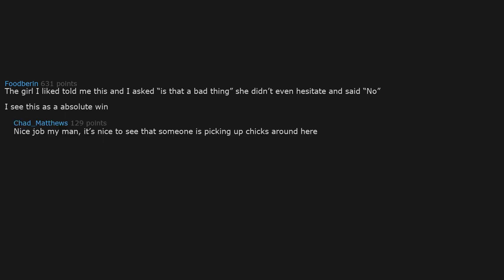reddit comedy 2